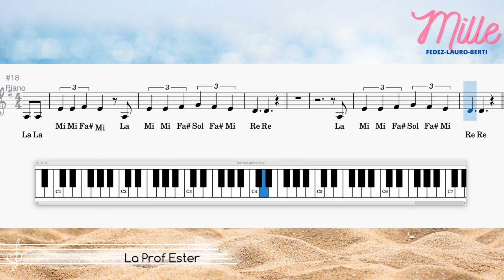Mille (RIT) Fedez, Lauro, Berti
Tutorial facile per tastiera del ritornello del tormentone dell'estate 2021